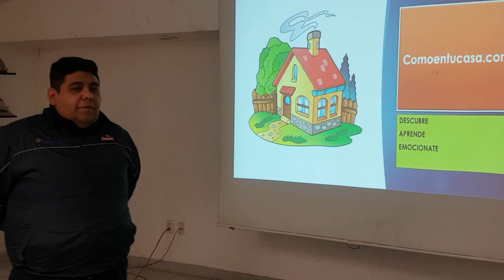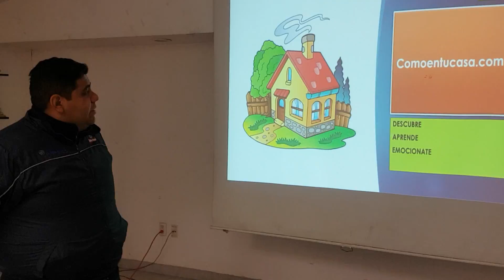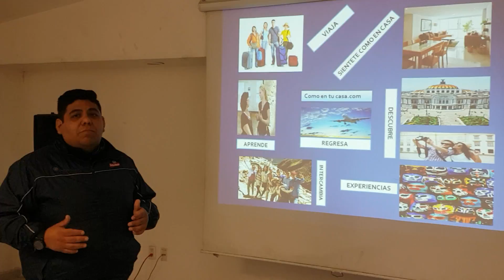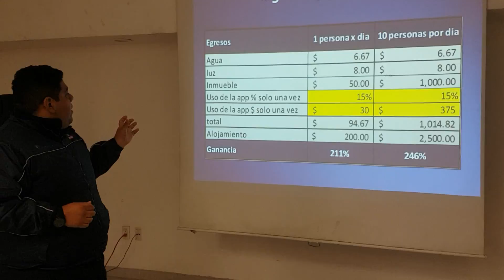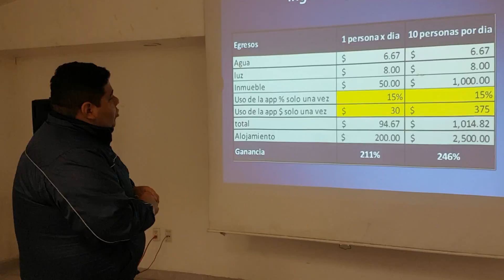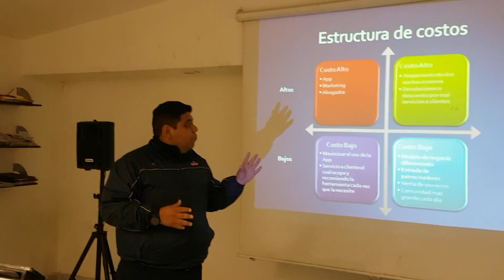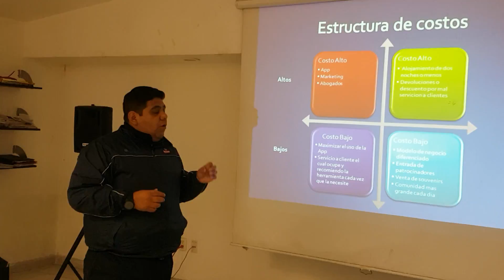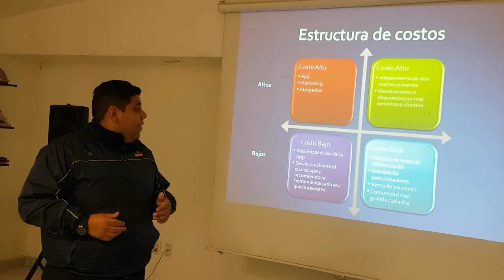Comoentucasa com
Descripción